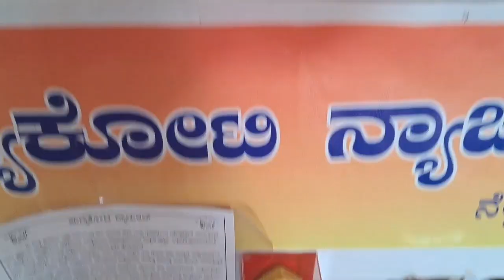25 November 2022